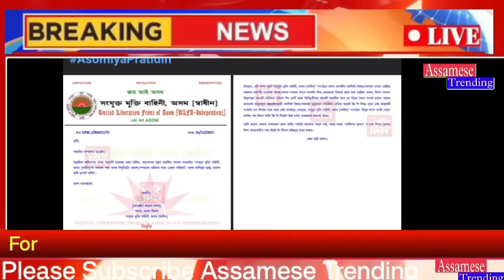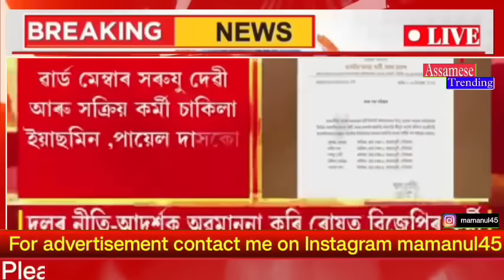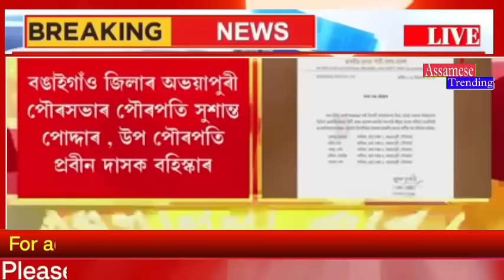Assamese Breaking News Today 17 December | Assam Morning News Today | Himanta Biswa Sarma News Today